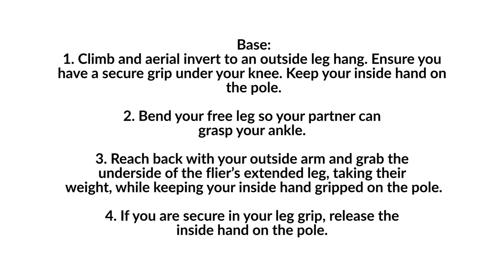DecemberDoubles challenge - Week 1 Intermediate - Double Diamond